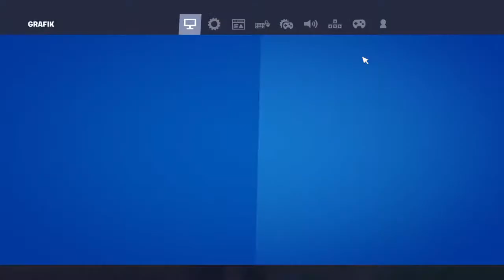Erster Tag Maus und Tastertur